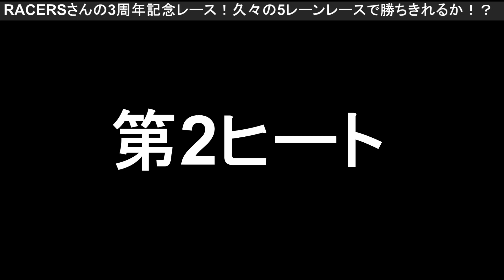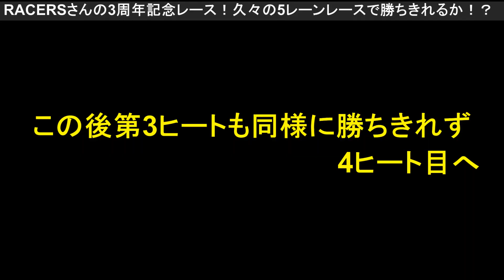【mini4wd】久々の５レーンレース！RACERSさん３周年記念レースに挑む！【ミニ四駆】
広げようミニ四駆の輪！